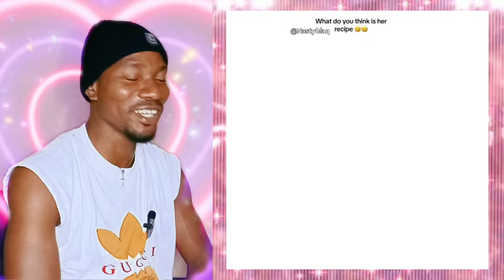Funnybros Leave BIG BR£AST Ft Nasty Blaq |De General Sydiwundu |Mozkoh |Pankee |Wonderdtalk